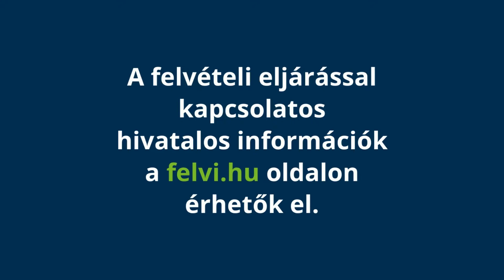Pszichológia BA képzés az ELTE PPK-n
Ismerd meg jobban az ELTE PPK pszichológia alapképzését!